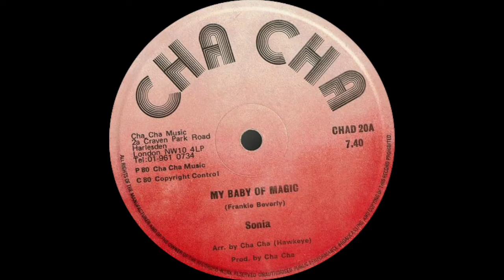Sonia – My Baby Of Magic